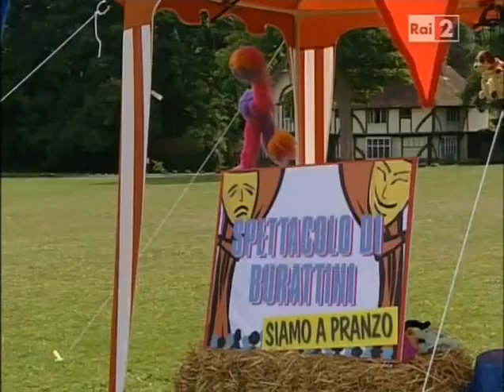Art Attack - 6x10 - Cerchio blu e pennello nero